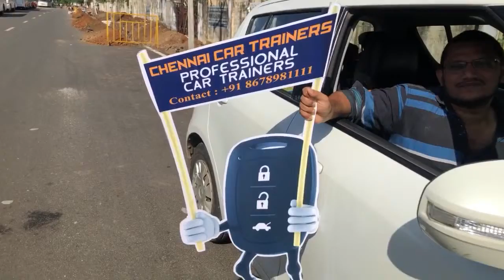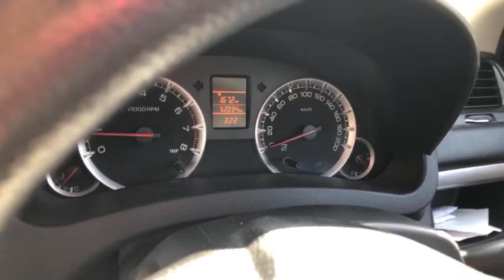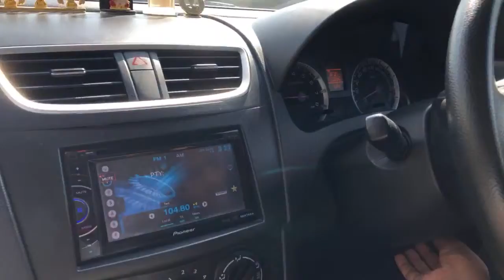how to drive first time car driving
First Experience Behind the Wheel: 6 Vital Things to Remember When Driving for the First Time
Adjust the vehicle so that you are comfortable. ...
Do not overthink the situation. ...
Calm your nerves. ...
Rid yourself of distractions. ...
Stay on familiar roads the first time you drive. ...
Stay away from interstates and major highways.